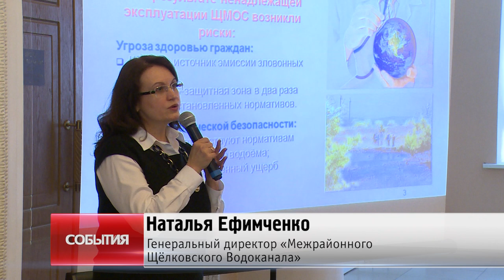Заседание Общественной палаты Щелковского района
Общественная палата – в действии. Члены Общественной палаты Щелковского района обсудили на своем заседании несколько важных вопросов местной жизни, среди них -  реконструкция очистных сооружений, внедрение программы по раздельному сбору мусора, сохранение объекта культурного наследия – «Усадьбы Гребнево».